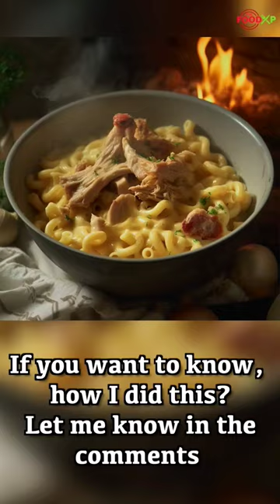This is how AI can enhance your food images 🤯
So we were recently playing with MidJourney (an AI tool used to generate images).

We had an idea to give it one of our Mac and Cheese images that we made at our studio and asked it to enhance it. The results completely blew my mind as the AI generated images look so much better. The best thing about the image was the detailing too.

I bet 99% percent of the people can tell that the second image is AI generated if not given the proper context.

In the coming weeks, we'll try the same process with more and more food images and see how AI can enhance those images.

About TheFoodXP
TheFoodXP is an online platform that serves as the hub for food enthusiasts. Whether it is amazingly easy-to-follow recipes, menu prices of the leading food chains, insights from the food industry, we have all you need.

TheFoodXP has always given great importance to the convenience of its audience. Thus, we ensure to present you with all the information in the simplest possible manner. Reach out to our official website to discover more about the brand that TheFoodXP is.